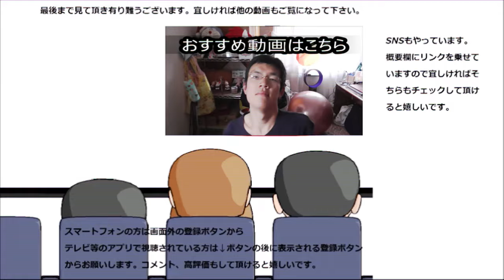ファミリーマート チーズつくね串のチーズが凄い！！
ファミリーマート　チーズつくね串を食べてみました。結構大きめでチーズも凄いです！！もっと食べたいです！！
贈り物は此方まで↓
〒153-0042